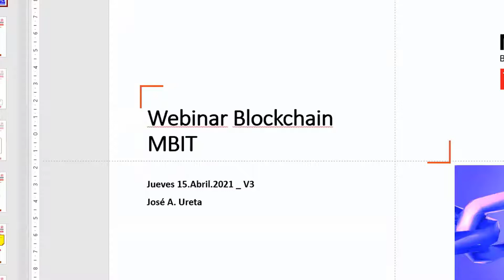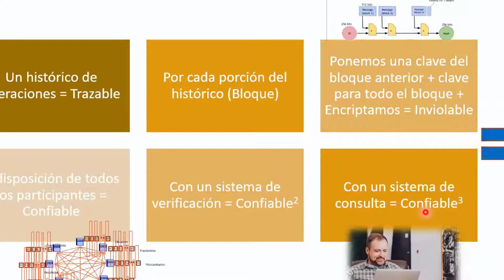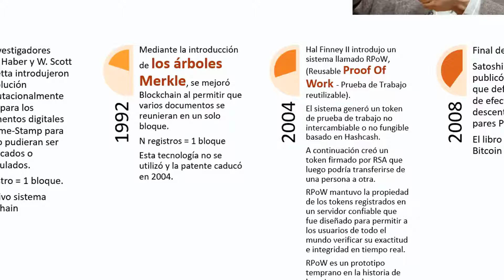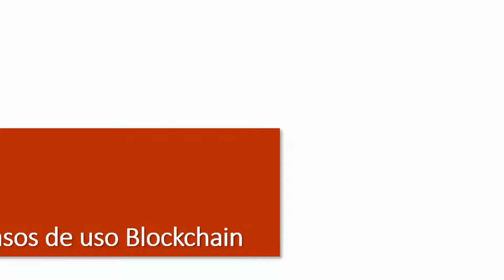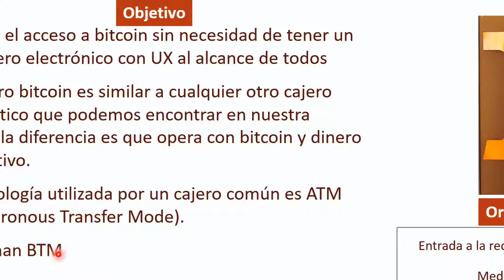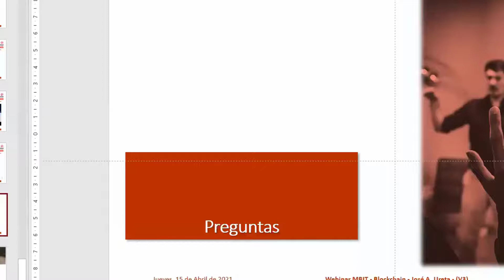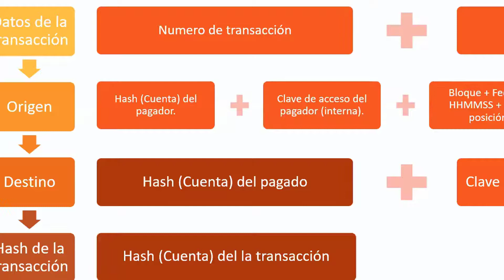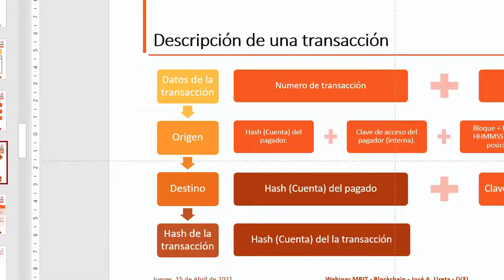WEBINAR Blockchain Metodologías de registro de operaciones_150421